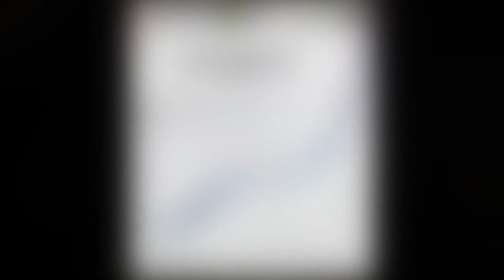Peștera de la Păstrăvărie - Tismana